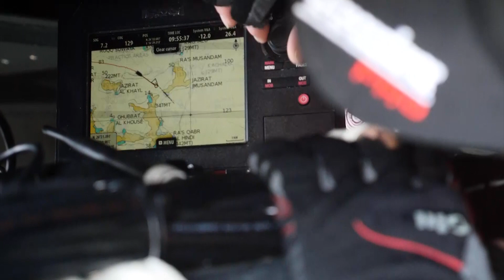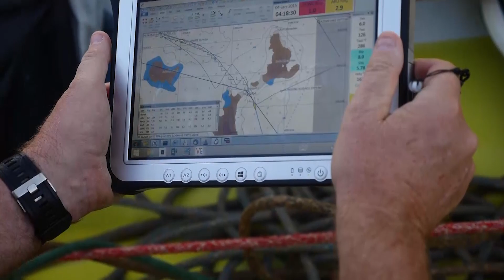Musandam Manoeuvres | Volvo Ocean Race 2014-15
There are times when offshore sailing takes you scarily close to the shore… check out Team Brunel’s passage across a small, rocky gap north of the Musandam Peninsula, on Day 1 of Leg 3 from Abu Dhabi to Sanya, China.